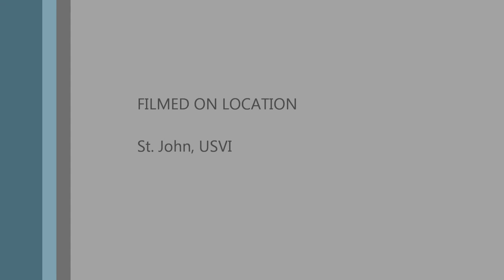Whiskey Jack, St. John, USVI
Sail boat in St. John USVI, close to Lind Point.  Shot with a GoPro Hero with flat lens and red filter using available light.